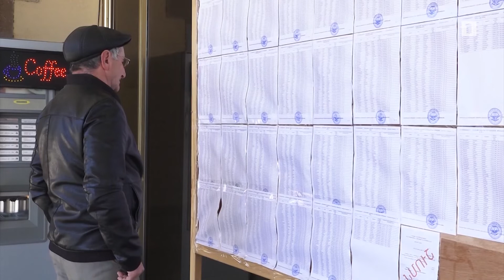Արցախի քաղաքացիներն այսօր ընտրում են երկրի չորրորդ նախագահին